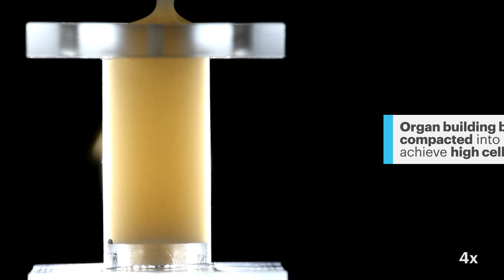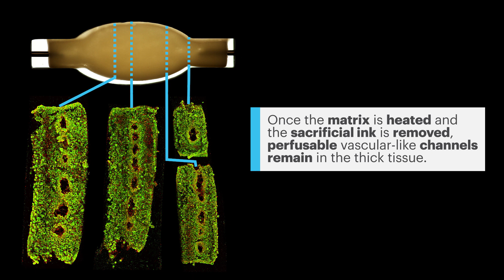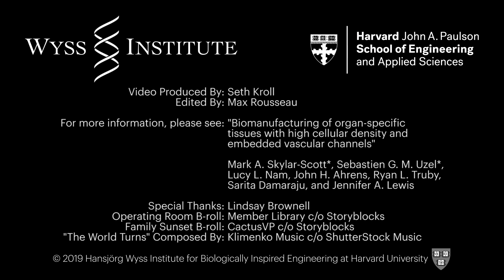A Swifter Way Towards 3D printed Organs FINAL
20 people die waiting for an organ transplant every day in the US, but lab-grown organs so far lack the cellular density and functions required to make them viable replacements. The new SWIFT method from the Wyss Institute and Harvard SEAS solves those problems by 3D printing vascular channel networks directly into living tissue constructs, enabling the creation of larger tissues approximating the size and function of organs.